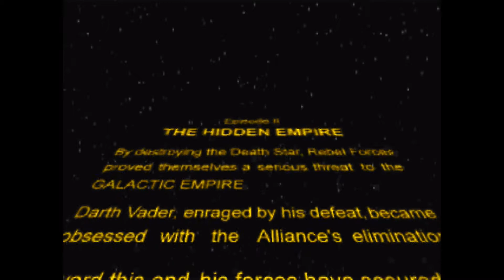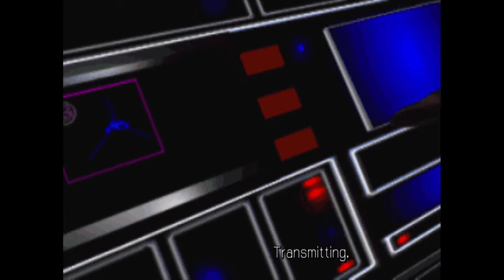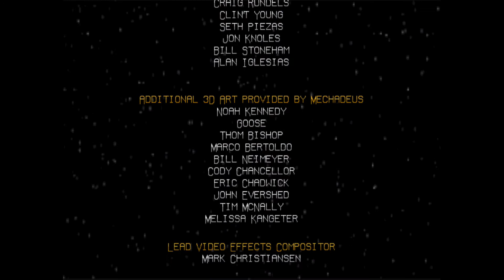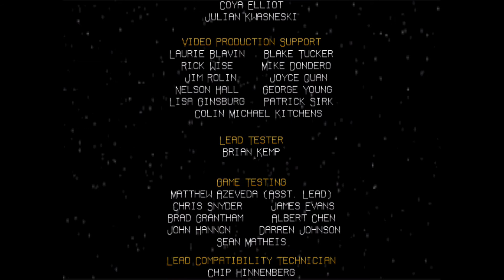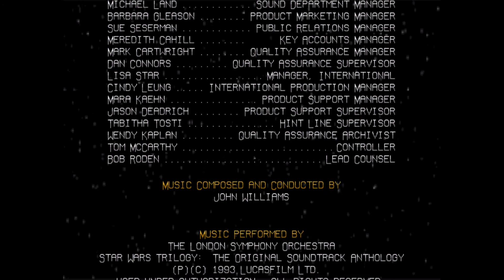Star Wars - Rebel Assault 2 - The Hidden Empire w/subtitles